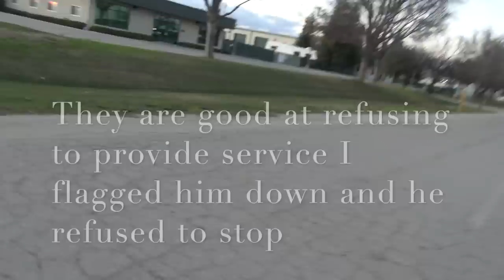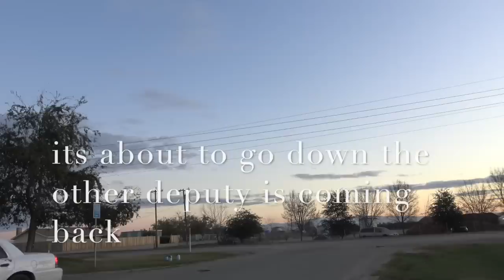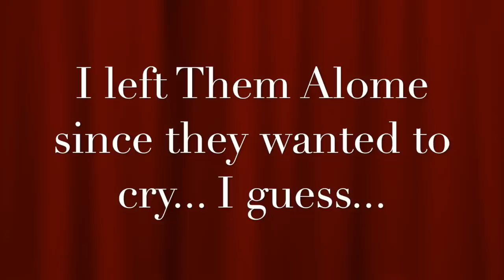Prt.2 TesticleHead Cop Gets Put In Check, Dismissed & Sent To Kick Rocks-1st Amendment Audit